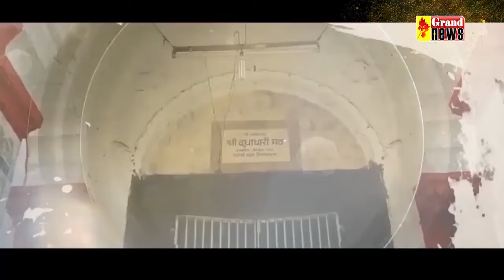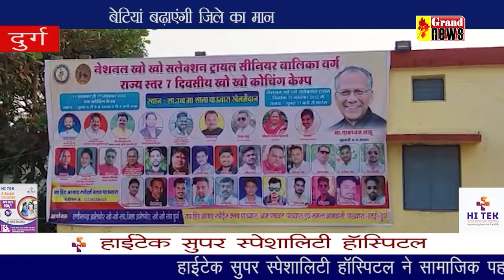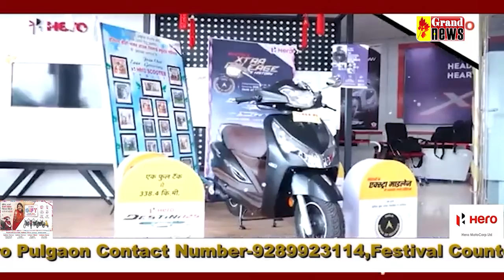11.11.2022 Grand News Bhilai Bulletin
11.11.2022 Grand News Bhilai Bulletin